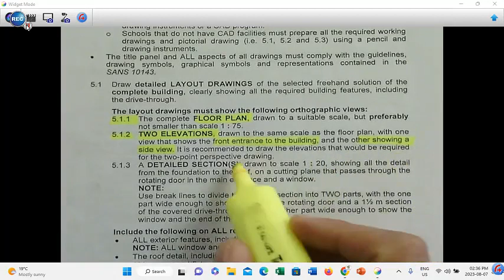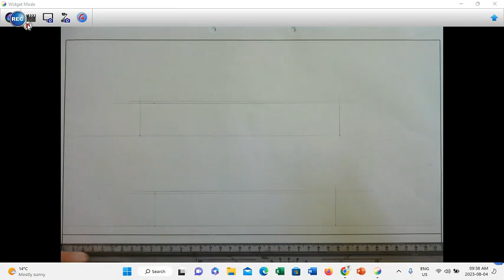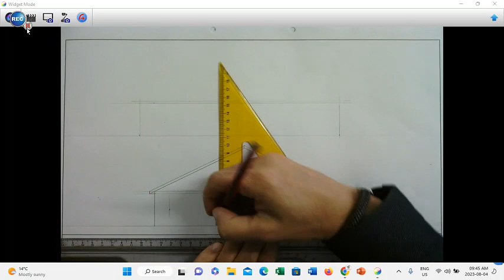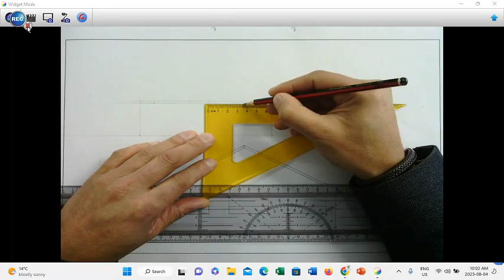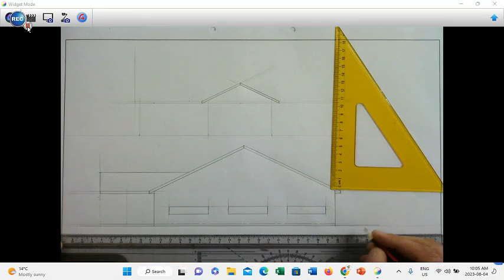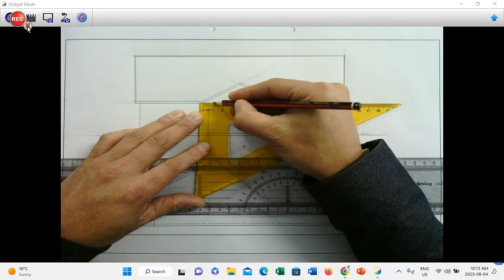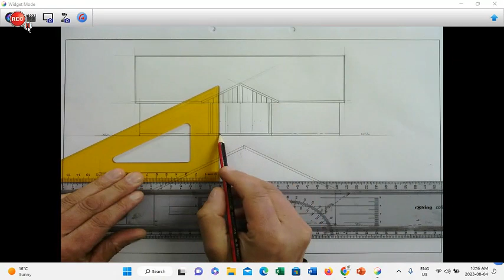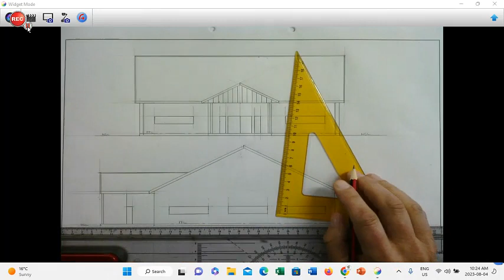Grade 12 WCED PAT Two Elevations